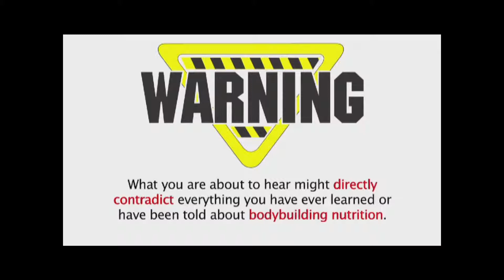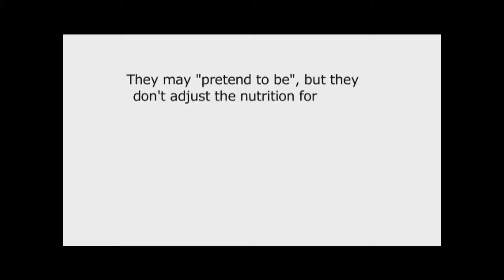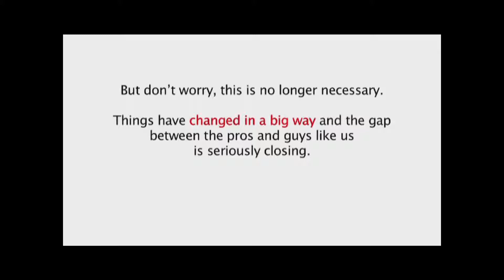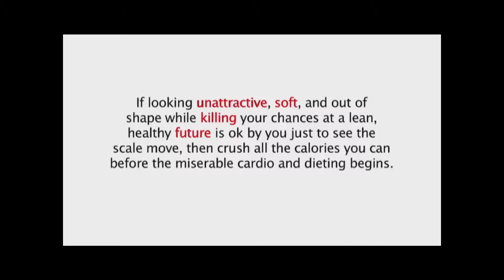Somanabolic Muscle Maximizer - The 3 Biggest Muscle Building Mistakes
- Mistake #1 The "I eat healthy" approach.
- Mistake #2 Following meals plans from books, magazines, or online reports.
- Mistake #3 Bulk and cut